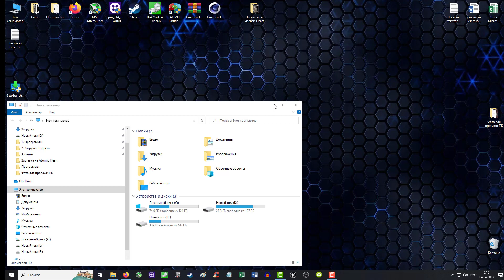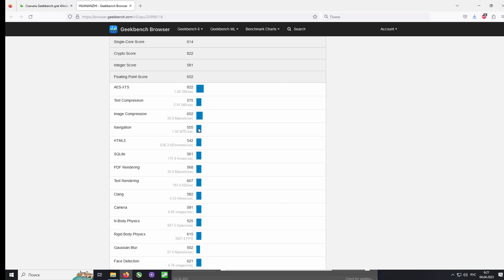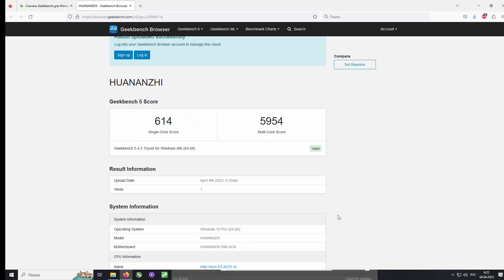Тест процессора Xeon E5 2670V3 в программе GreekBeench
Тест процессора Xeon E5 2670V3 в сборка huananzhi QD 4 в программе GreekBeench/